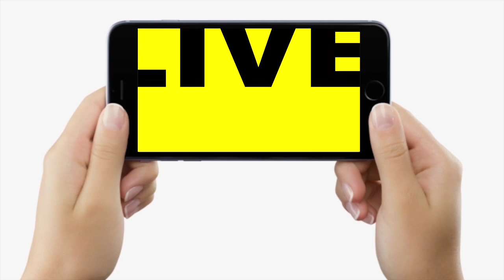Sadaqat Ashram में बढ़ती महंगाई को लेकर धरने पर बैठे Congress के नेता, बोले- उखाड़ देंगे Modi Sarkar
Sadaqat Ashram में बढ़ती महंगाई को लेकर धरने पर बैठे Congress के नेता, बोले- उखाड़ देंगे Modi Sarkar | Bihar News | LiveCities